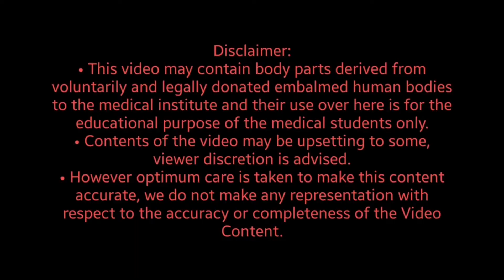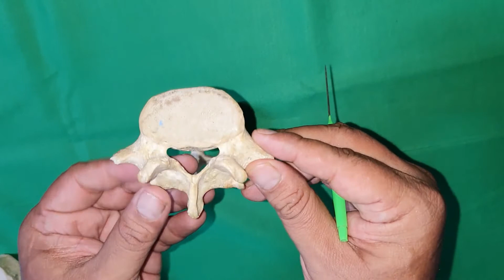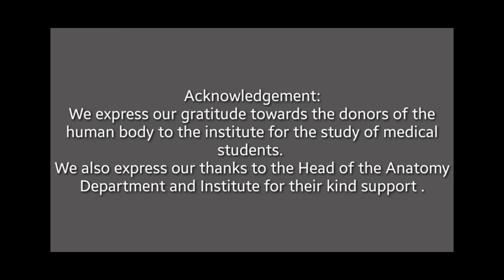Lumbar Vertebrae Osteology ( Abdomen & Pelvis )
This video describes the gross features of the Lumbar Vertebrae, typical, atypical and applied aspects.